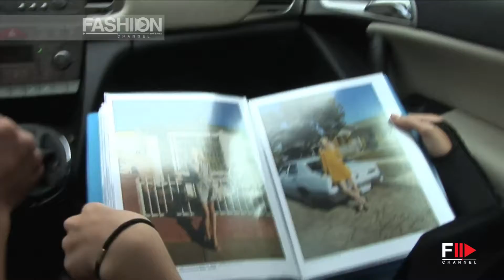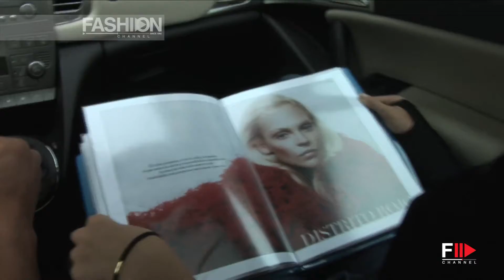"Britni Stanford" A Model's Life by FashionChannel